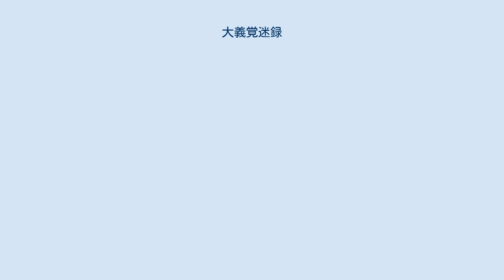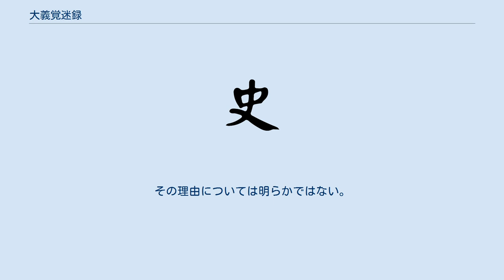大義覚迷録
『大義覚迷録』（たいぎかくめいろく）は、清朝第5代皇帝である雍正帝の時代にまとめられた取り調べの一記録。
満洲人が樹立した清朝の正統性を主張する上で用いられた。
雍正8年（1730年）に出版されている。
 清朝は、満洲人によって建てられた王朝であった。
そのため、清朝の統治に対して中国の伝統的な華夷思想（中華思想）からの反発があった。
歴代皇帝は、こうした動きに対しては強圧策で臨んだが、それだけでは圧倒的大多数を占める漢民族主体の中国大陸を長期にわたって統治することは困難であり、実力の誇示だけではなく清朝の正統性を論証する必要に迫られていた。
『大義覚迷録』は、こうした中で世に示されたものである。
 1728年（雍正6年）、中華思想に立脚して反清・反女真的な思想を広め、四川総督岳鍾琪に清朝打倒をそそのかしたとして曾静という学者が逮捕された。
一般的にこうした罪状は死罪、そのなかでも最も残虐な処刑（凌遅刑）がなされる類のものであるが、このとき曾静は死罪をまぬがれた。
その代わり、官吏の取り調べのなかで自らの思想的な誤りを認め、清朝の正統性に目覚めるように仕向けられた。
この際のやりとりが大義覚迷録である。
すなわち雍正帝の「大いなる義」によって、清朝が正統な王朝ではないという「迷い」を「覚まさせる」記録ということになり、国家権力による押しつけの形をとらず、清に対する批判を行った人物を許し、徳を通じて改心させたのちに告白させるという形式をとっている。
このことで、民衆に対しては、清朝こそ儒教の教えにかなった王道と徳治主義を志向する王朝であるという主張について説得力を増そうとする狙いがうかがえる。
 中国とは「華」と（地理的・種族的な意味での）「夷」を含んでいると主張した。
そして、有徳で礼節を知り、民衆の生活を安んじることができる人物であれば、たとえ漢民族でない「夷」の出身であったとしても、中華文明を担う皇帝にふさわしいとする考え方を示した。
その例として、いにしえの名君として知られる「東夷」の人であった舜や、「西夷」であった文王を挙げている。
こうして、満洲人が中国王朝の帝位につくことの正統性を論証したのである。
 雍正帝の後を継いだ乾隆帝は、ジュンガル部・回部を平定して清朝の版図を最大とした。
このことは、『大義覚迷録』で示されている中華世界を具現化したともいえる。
しかし、乾隆帝は即位直後の雍正13年（1735年）に曾静への罪状をあらためて問うて凌遅刑に処し、『大義覚迷録』も禁書とした。
その理由については明らかではない。